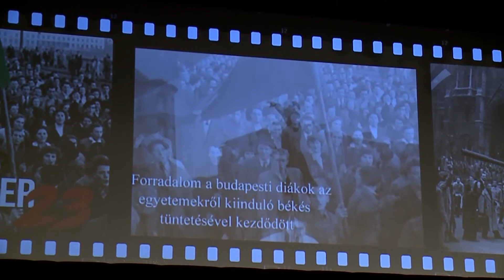Ünnepi Műsor - 2021. október 23. - Kiskunhalas